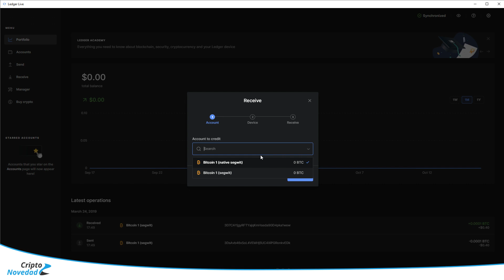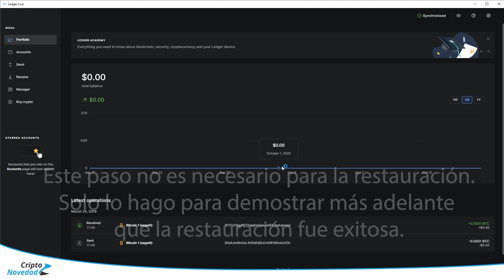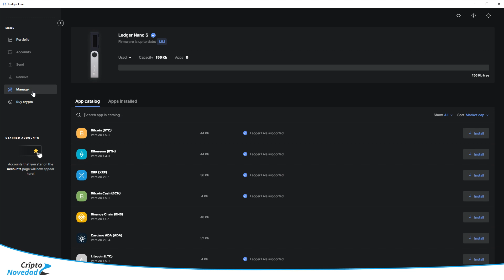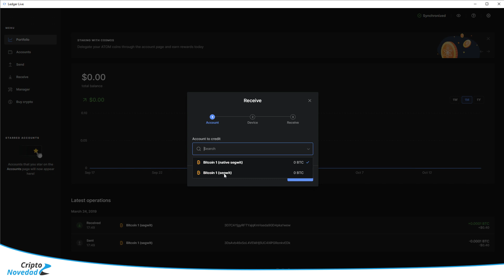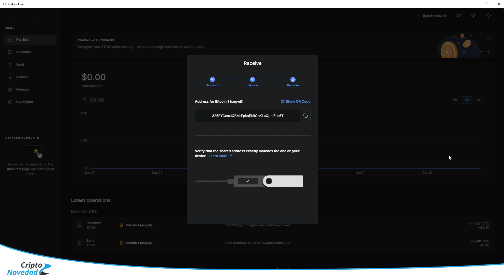Cómo RESTAURAR el LEDGER NANO con las 12,18 o 24 palabras de recuperación - TUTORIAL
En este vídeo explico como restaurar una hardware wallet con la semilla de recuperación.

✅ Ledger Nano

💰 Para comprar y hacer trading de cripto monedas

✅ Safepal S1
✅ BC Vault